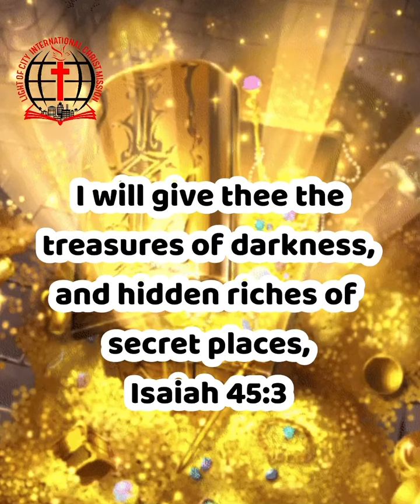இன்றைய வேத விடியல் Daily Bible Short Message 06/02/22 / Light Of City International Christ Mission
Today’s Promise Word
Sis. Nancy Albert

தினமும் இதுபோன்று வேத வசனங்களை கேட்க, தேவச்செய்திகள் மற்றும் புதிய ஆராதனை பாடல்களை light Of City International Christ Mission ( YouTube, Facebook, tweeter, Instagram ) என்ற சமூக வளைதலம் மூலம் காணலாம். உங்கள் வாட்சப் எண்ணிற்கும் வேதவிடியலை பெற்றிட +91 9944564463 எண்ணை தொடர்புகொண்டு பெற்றிடலாம்.